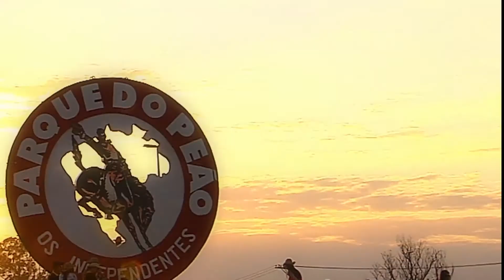Chamada Arena Barretão - PGM 109 - Jayne, Júlia & Rafela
Arena Barretão, transmitido toda Segunda - Feira, as 22 hrs na rede vida.